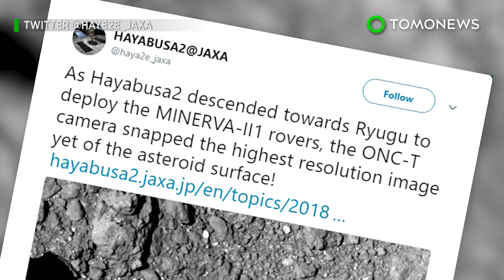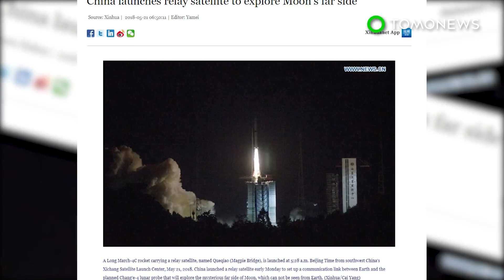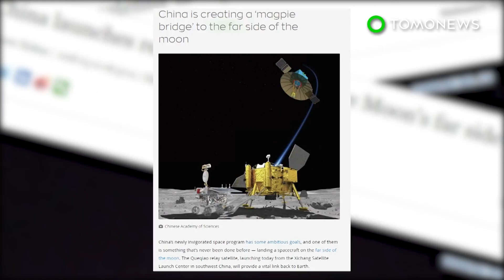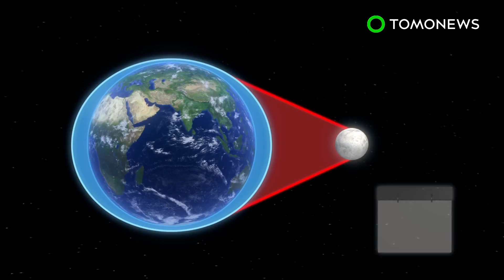Japan's space rovers send back footage of Ryugu's surface - TomoNews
SPACE —  Japan's rovers that successfully landed on an asteroid have sent back their first images.